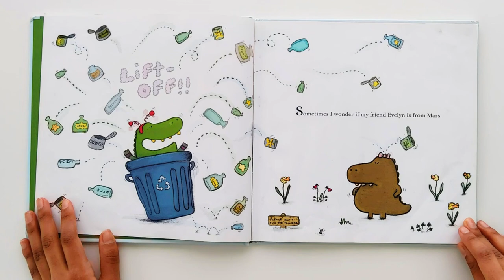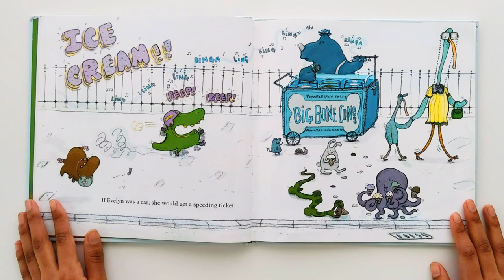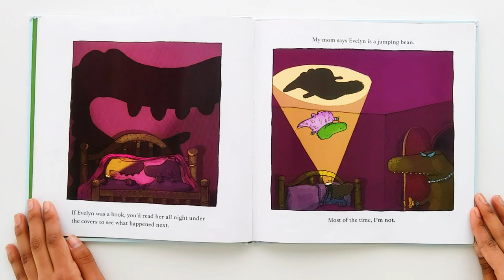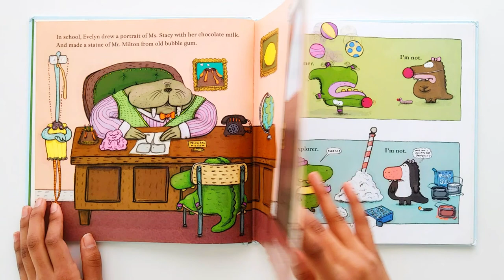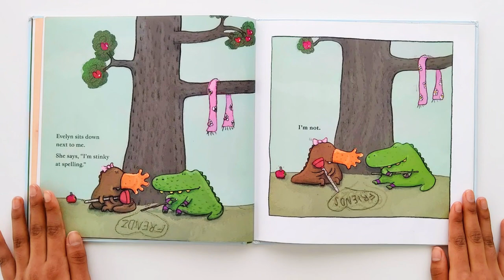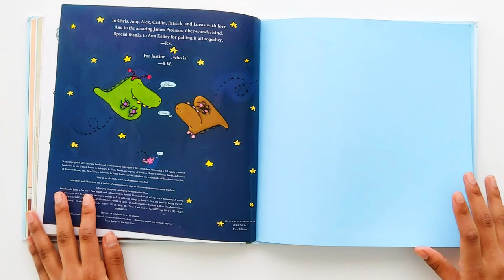Kids book READ ALOUD 📗 I'm Not 🌳 by Pam Smallcomb & Robert Weinstock